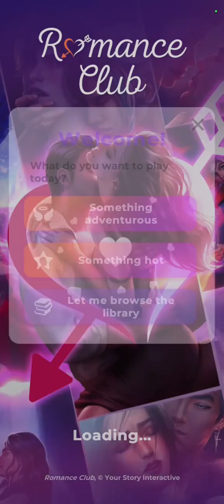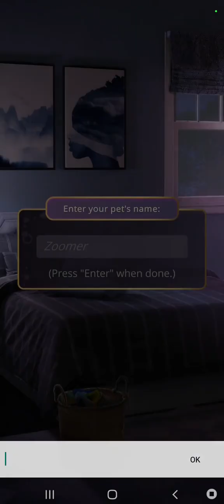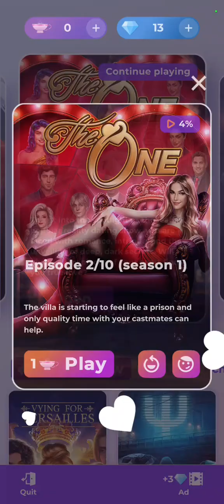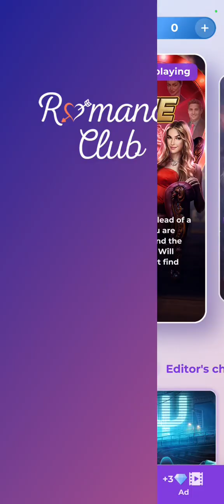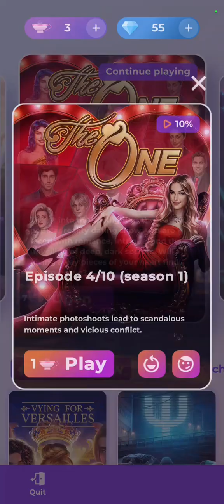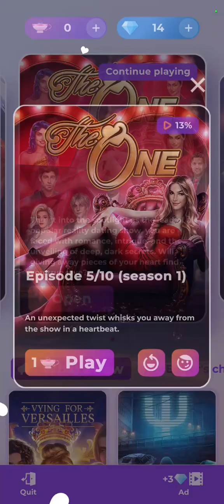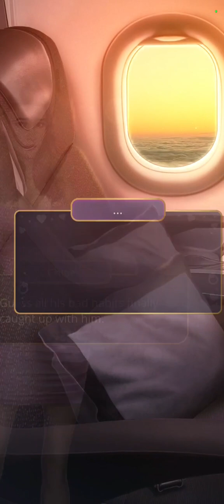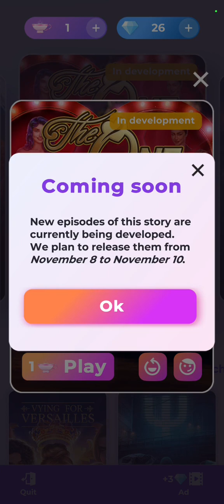Romance Club Stories Play | The One -All Chapters Walkthrough Gameplay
Romance Club is a visual storytelling, interactive fiction, choice-based mobile game: your character has various adventures, resulting in multiple endings, based on the path you decide they should follow. This game is free, offering in-app purchases, and is available on iOS and Android.